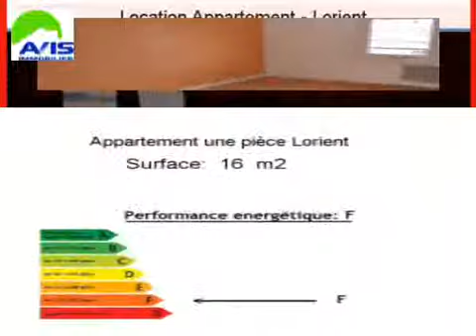Location Appartement Lorient 56100 - 16 m2